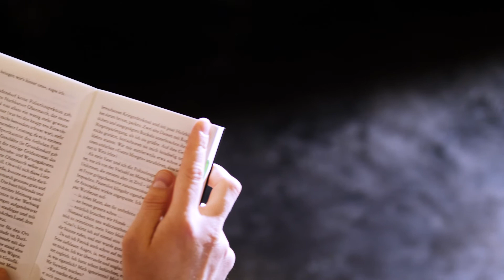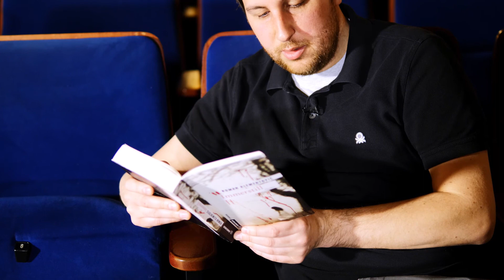Roman Klementovic - Immerstill, Thriller